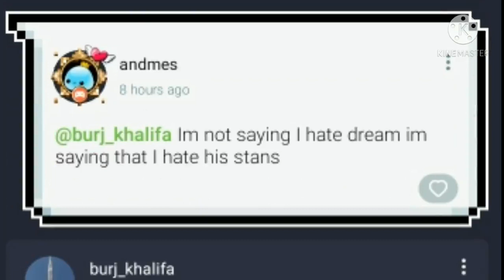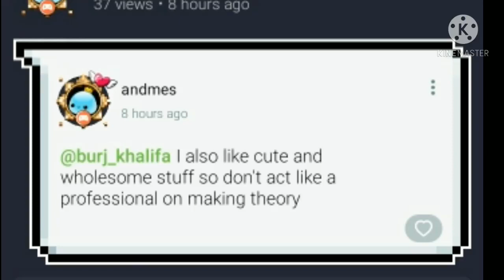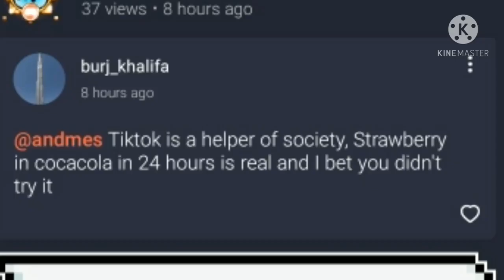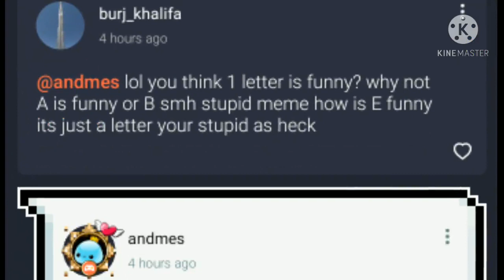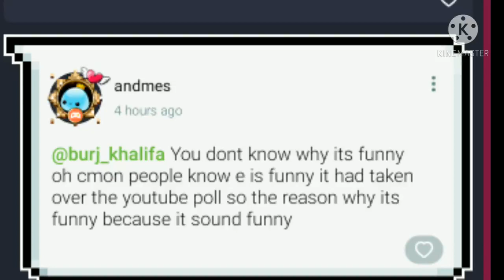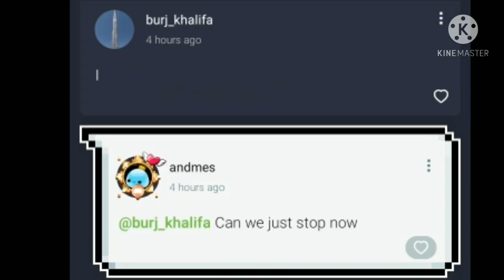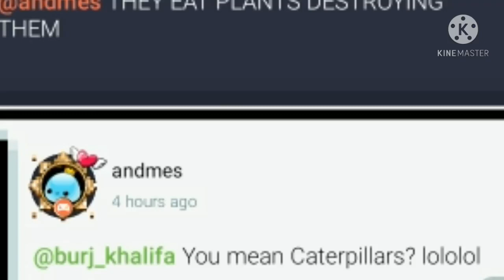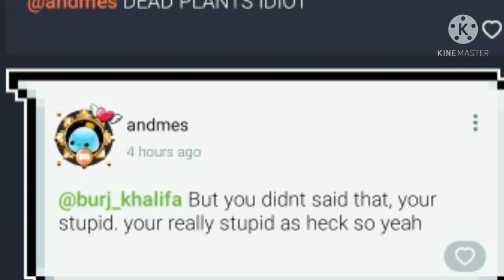I don t like dream stans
POmmmm